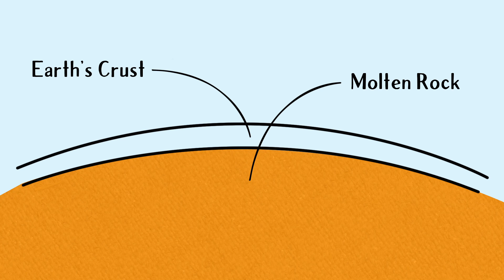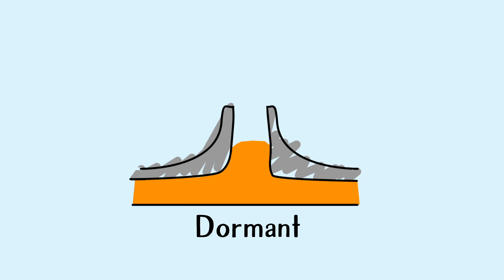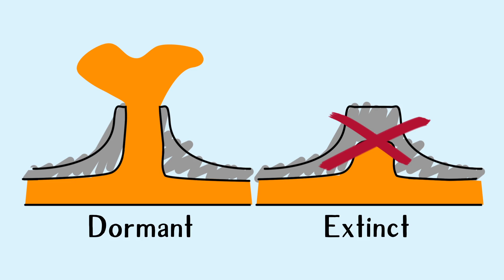How Do Volcanoes Work? | Science For Kids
We start off by looking at the different volcanoes in Auckland, and discuss the different types of volcanoes (dormant, active, or extinct). Students get to do some researching, and then we take a closer look at Rangitoto and why it looks like it does. We use some baking to demonstrate how lava works.

Resources:
How to Make Caramel Fudge Recipe
(Based on the Edmonds Cook Book)

Ingredients:
3 Cups of Sugar
1/2 Cup of Milk
1/2 Cup of Sweetened Condensed Milk
125g Butter
1/8 Teaspoon of Salt
1 Tablespoon of Golden Syrup
Utensils
Stove top
Pot/Sauce pan
Wooden Spoon

Method
1. Put the sugar and milk into the pot/saucepan
2. Heat these ingredients slowly, stir the mixture until the sugar has dissolved
3. Add the sweetened condensed milk, butter, sugar, and golden syrup
4. Stir this until the butter has melted
5. Turn up the heat an bring the mixture to the boil until the mixture looks soft, keep stirring so it
doesn’t burn
6. Take the pot off the heat and let it cool down a little bit
7. Beat until nice and thick
8. Take a spoon full
9. Slowly pour mixture onto a hard surface
10. Wait till it has cooled down and observe its new shape
11. If your teacher lets you, taste it!